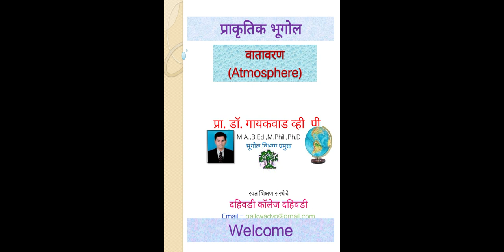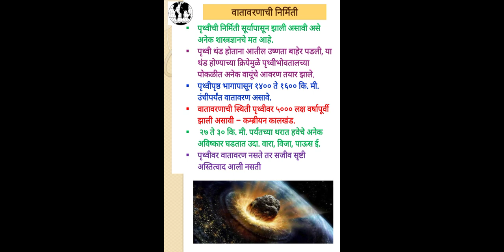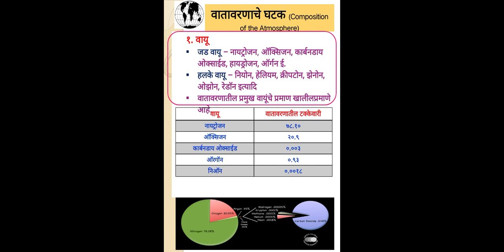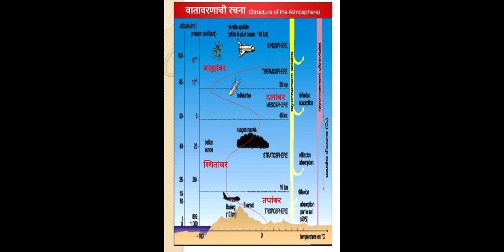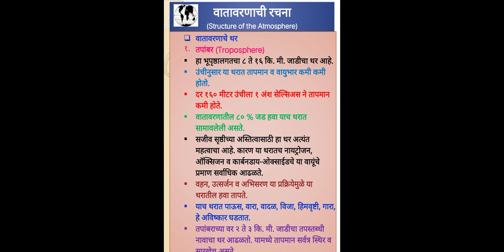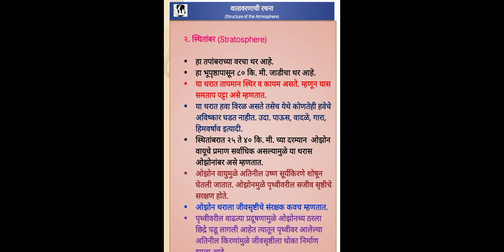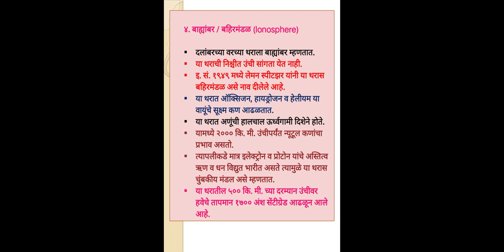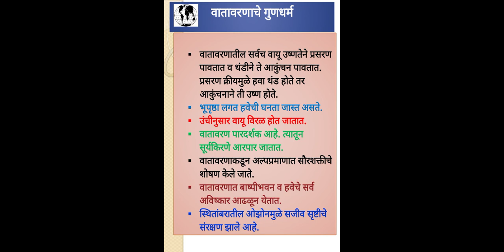वातावरण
डॉ. गायकवाड व्ही. पी. (सहाय्यक प्राध्यापक - भूगोल )